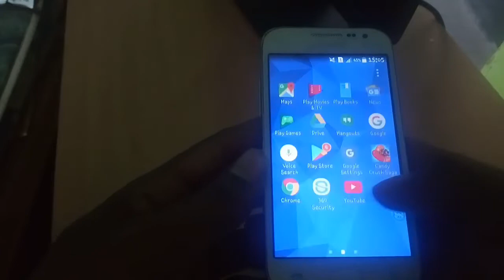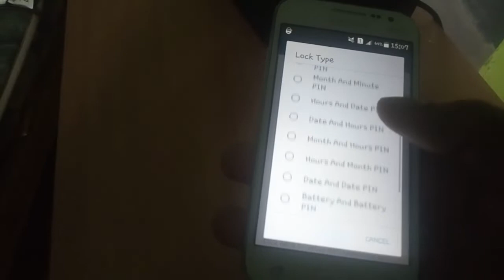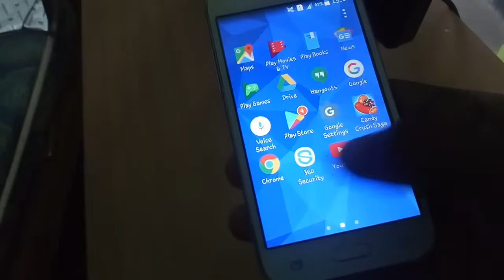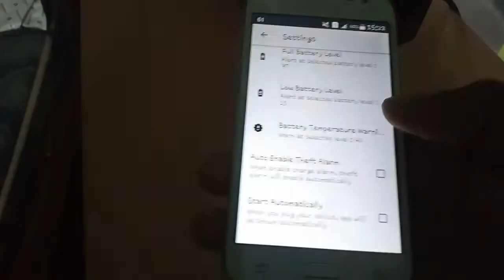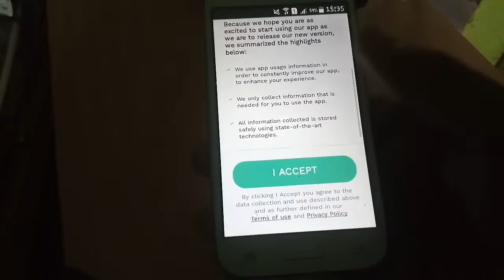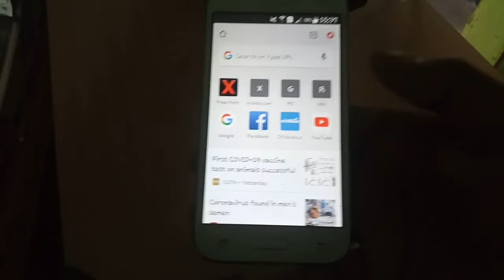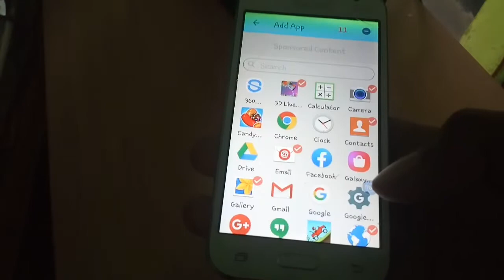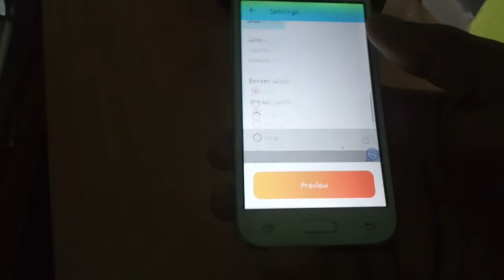Best Useful Apps for Android - Free Apps 2020 in Telugu